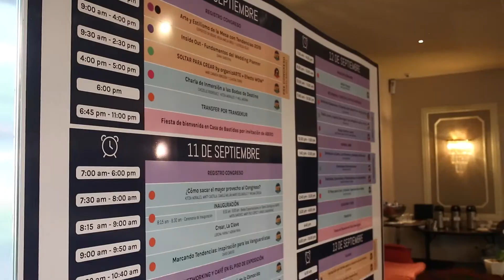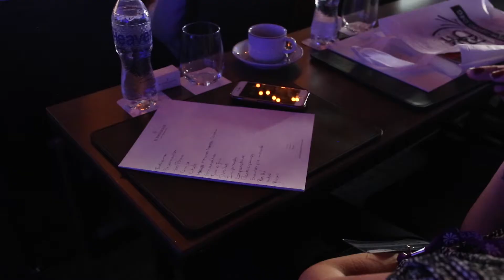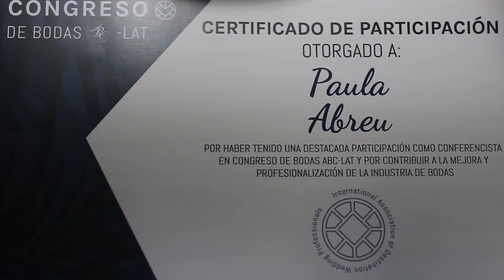Congreso de Bodas en Santo Domingo con Chispa y Corazón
¡Wow! que experiencias tuve la oportunidad de compartir con colegas y amigos de toda America Latina, gracias a mis amigas panelistas Marilú Mercedes, Elena Guerrero, & Chezelle por la oportunidad de compartir con ustedes. ¡Algo del congreso de bodas en Santo Domingo se vivió así!

Video by George Castro